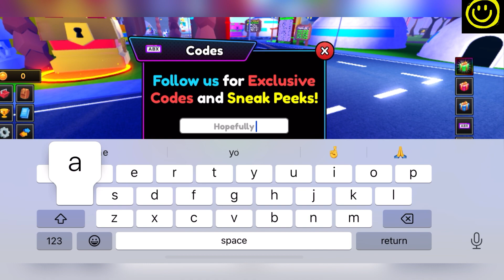🧊 Solo Levelling 🧊 ANIME RARITIES CODES - ROBLOX ANIME RARITIES CODES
Welcome Guys

Thanks